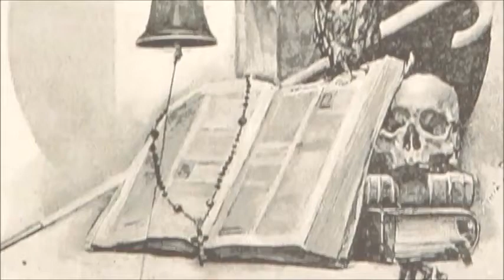Trump Pardoned a Monster Joe Arpaio